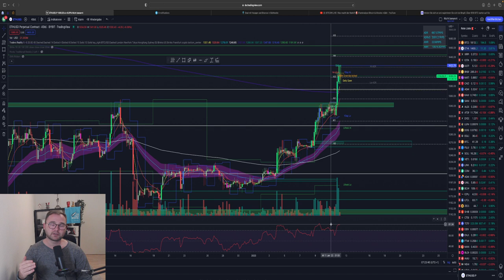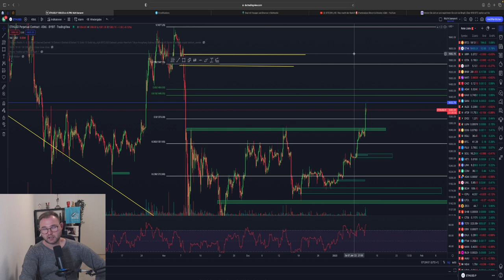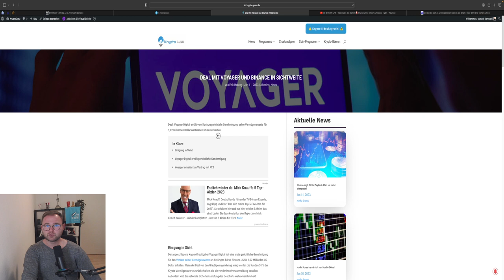BITCOIN PUMP 20.000 USD MÖGLICH‼️🤑 Beginnt JETZT der BULLRUN‼️ ETH vor Entscheidung! TA & News